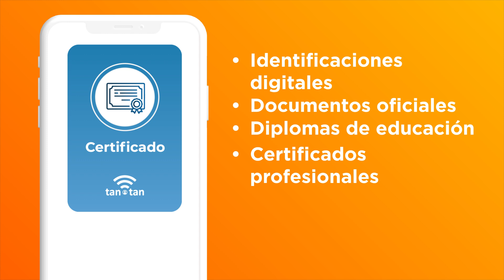Cartera Blockchain tan tan